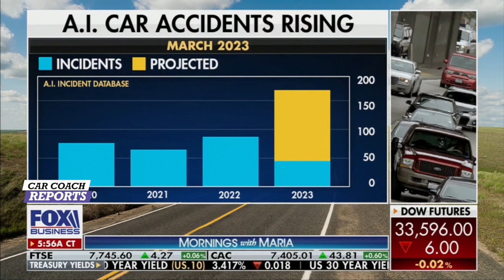Are You Ready to Face the Scary Reality of AI in Your Car?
In this video, we're going to discuss the scary side of AI in your car. We're going to cover topics like self-driving cars, what these cars can do, and the risks involved. Lauren Fix and Maria Bartiroma discuss on Fox Business Channels Mornings with Maria; about the accidents and risky with AI. They also discuss self driving good and bad technology and what you need to know. Who is best at Artificial Intelligence and where we are now. Make to sure watch this episode, facts matter.

0:00 Are You Ready to Face the Scary Reality of ai in Your car ?
0:20 Lauren Fix explains
0:40 Self driving levels explained
1:25 problems with self driving
1:45 AI self driving accidents
2:20 Hacking
2:39 failed safety features
3:58 Benefits and Problems of AI
4:17 ADAS safety systems
5:03 Who does it best?